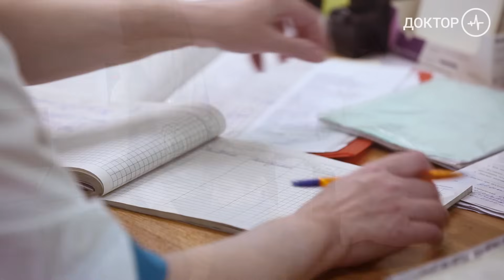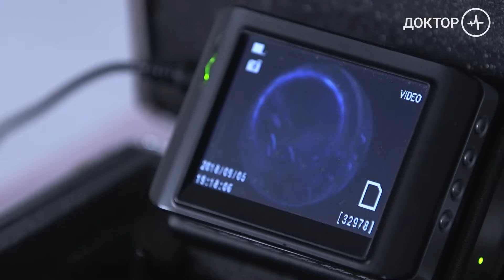Что такое аденоиды и как их лечить?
Удалять аденоиды ребенку или попытаться справиться с проблемой консервативными способами? Существует ли идеальный возраст для проведения операции? Резать нельзя сохранять? Сегодня вместе с ведущими экспертами отоларингологии постараемся поставить верный диагноз.